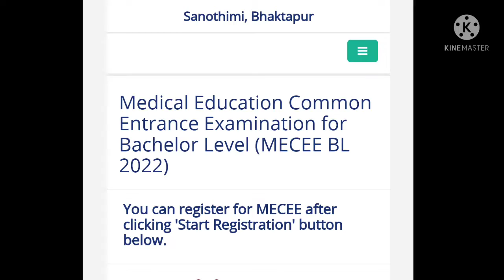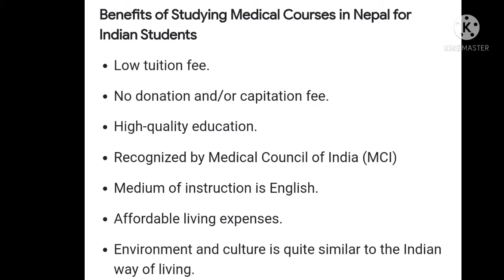NEPAL MBBS REGISTRATION 2021 | MBBS APPLICATION | MBBS IN NEPAL | MBBS ADMISSION PROCEDURE | TAMIL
NEPAL LAST MBBS REGISTRATION
31ST JAN 2022

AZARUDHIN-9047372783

NEW GUIDELINES for foreign medical studies

MBBS HASHTAG